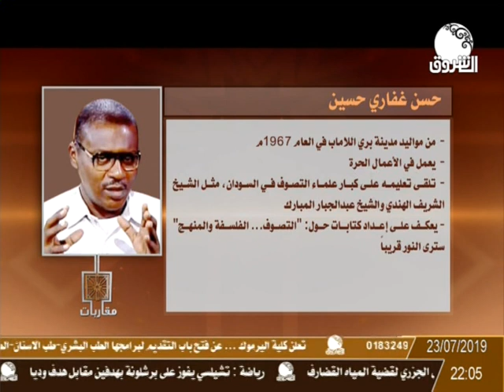مقاربات | الحقيقة المحمدية ــ الجزء الثاني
ـــــــــــــــــــــــــــــــــــــــــــــــــــــــــــــ
قناة

الشروق_ الفضائية
Ashorooq Tv
ـــــــــــــــــــــــــــــــــــــــــــــــــــــــــــــ